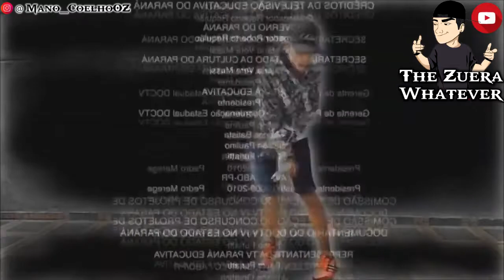Há quem não quer malhar e ainda quer te atrapalhar